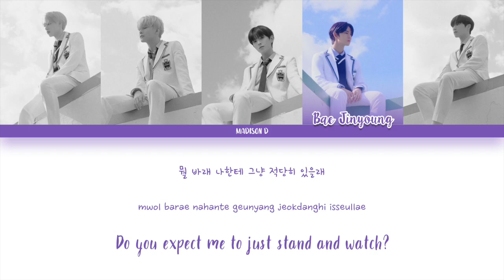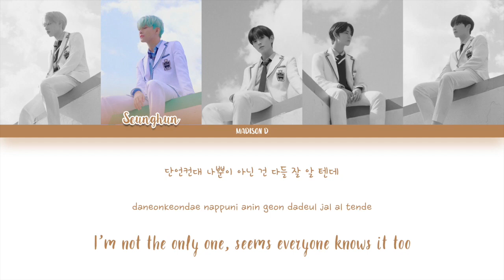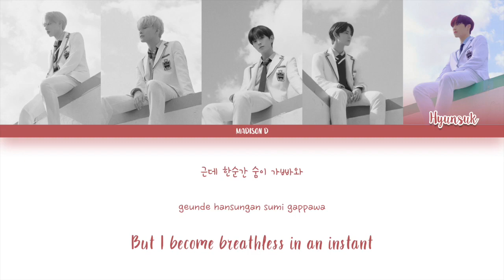CIX (씨아이엑스) - 'BYSTANDER (방관자)' Lyrics [Color Coded Han_Rom_Eng]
NOTE: English lyrics and line distribution may contain inaccuracies